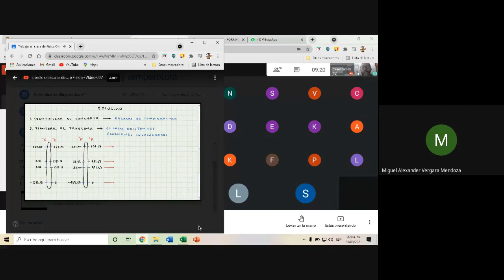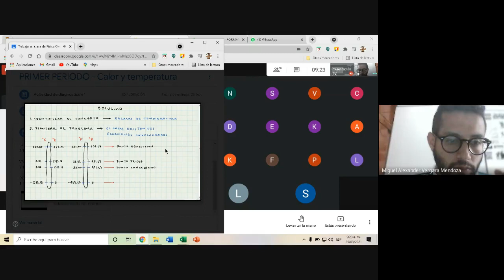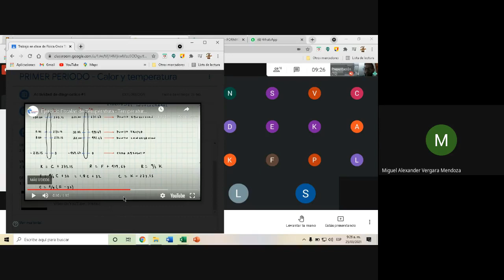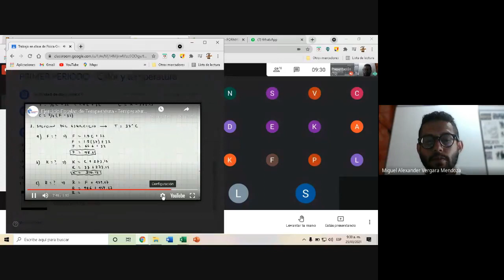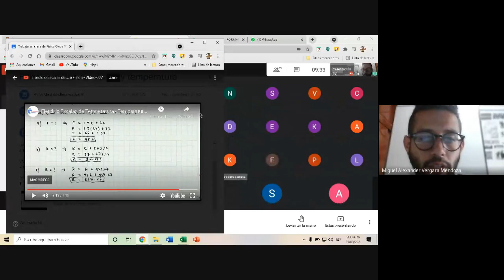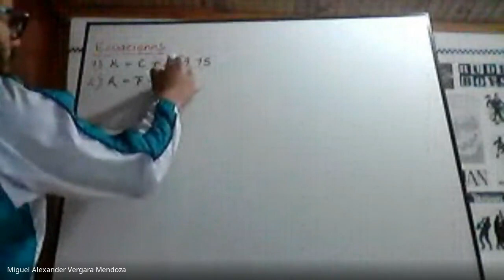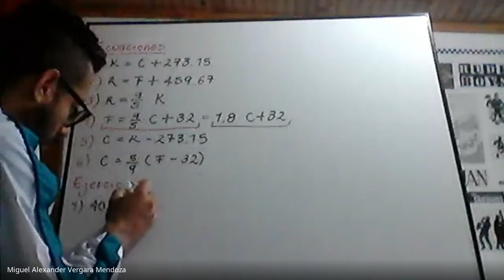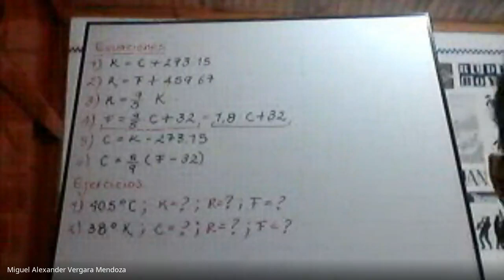Física grado 11º Escalas de temperatura 2021 03 25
Física grado 11º
Escalas de temperatura 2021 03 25